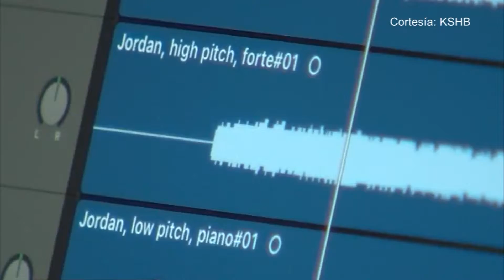Un estudiante universitario que perdió su vivienda por un incendio, recibió la ayuda que esperaba.